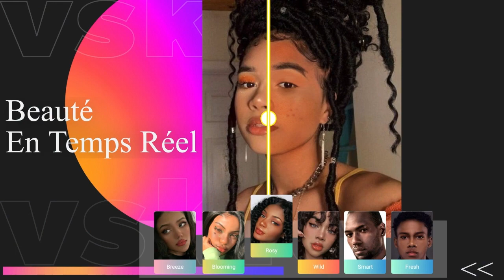miya 211105 美颜法语2 16 9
Vskit is a fun short video social and sharing platform. Vskit's recommendation algorithm will accurately recommend content that you may be interested in, feel other people’s joy of lives while watching their videos, appreciate their talents, communicate with them, and become friends on Vskit.